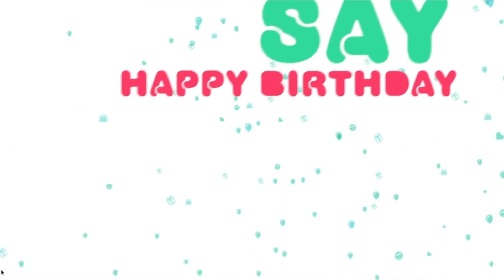Wake Up Ireland: December 21st 2023